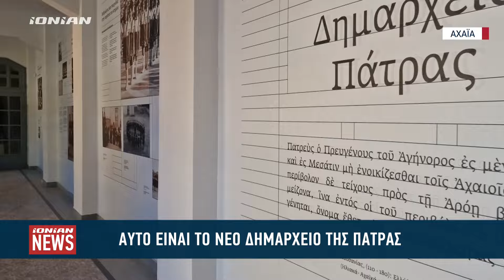Αυτό είναι το νέο δημαρχείο της Πάτρας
Ξενάγηση των δημοσιογράφων της Πάτρας στο νέο Δημαρχείο, στο παλιό Αρσάκειο έκανε σήμερα ο Δήμαρχος Κώστας Πελετίδης, συνοδευόμενος από Αντιδημάρχους και εργαζόμενους του Δήμου. Το νέο δημαρχιακό μέγαρο λειτουργεί πλέον σε ένα ιστορικό κτίριο του οποίου τη διαδρομή σεβάστηκαν οι αρχιτέκτονες και τα συνεργεία. Η μετακόμιση έχει ήδη ξεκινήσει από τις αρχές της εβδομάδας και με βάση τον υπολογισμό της δημοτικής αρχής, αναμένεται να ολοκληρωθεί εντός περίπου 7 ημερών.